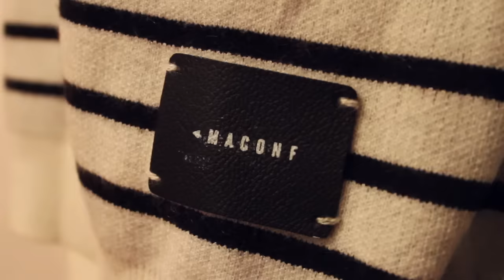TRY ON HAUL GEARBEST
Hoooolaa :D
Hoy os traigo un pequeño haul de una página web llamada gearbest.
Son poquitas cosas, pero espero que os guste mucho. Dejadme abajo en los comentarios que es lo que más os ha gustado :D

SNAP: @erikapaalacios